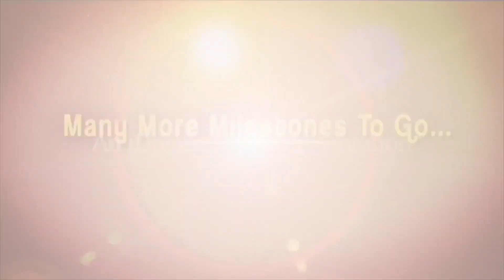CPI Narayana About Jamili Elections | iDream News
CPI Narayana About Jamili Elections : ఇండియా కూటమికి భయపడి జమిలి ఎన్నికలకు కసరత్తు! | iDream News